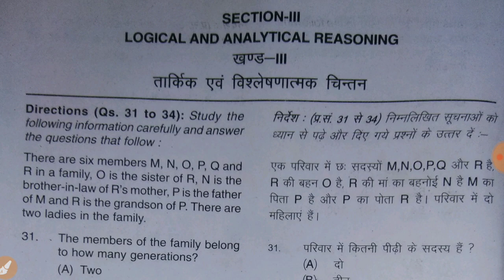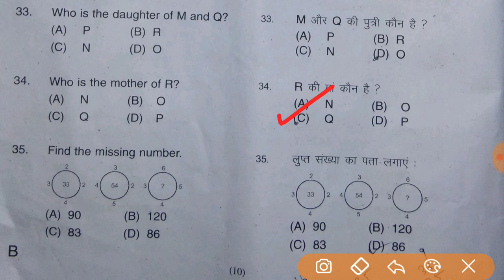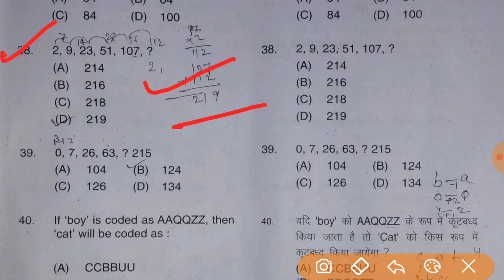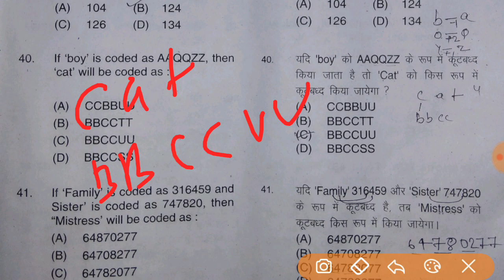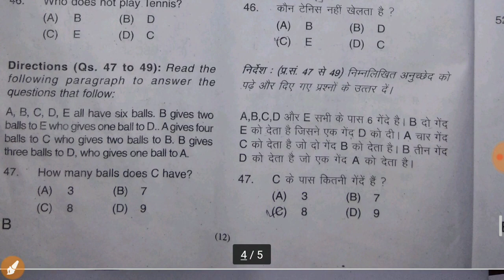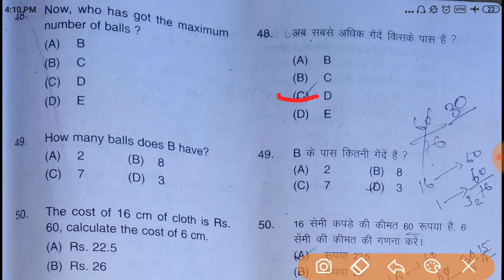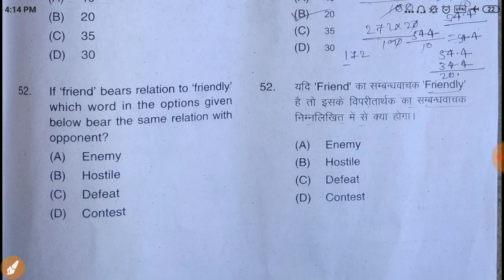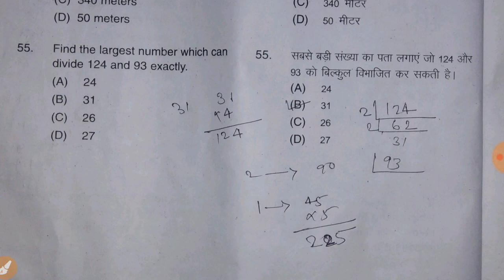CETBED Exam answer key 2019. Bihar B.Ed answer key 2019. Combined entrance test 2019 answer key 2019